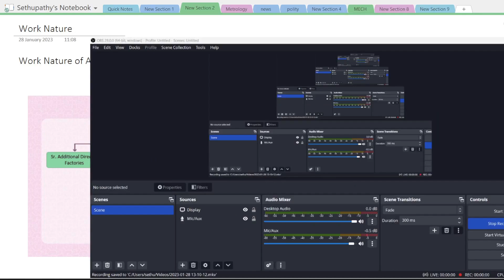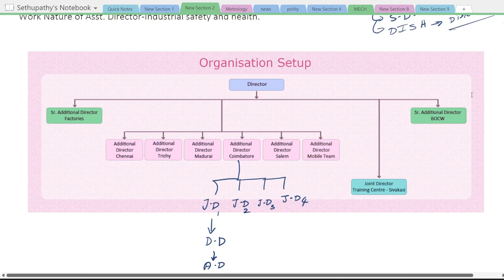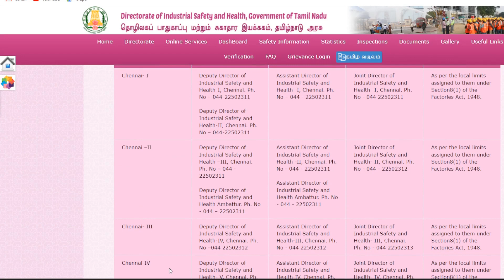WORK NATURE OF ASSISTANT DIRECTOR OF INDUSTRIAL HEALTH AND SAFETY | TNPSC CESE MECHANICAL.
Through this channel, I aims at making Engineering concepts clear and understandable in TAMIL LANGUAGE, specifically for the competitive exams like
TNEB,
TRB,
TNPSC COMBINED ENGINEERING SERVICE EXAM (CESE),
ASSISTANT ENGINEERING (AE) (MECHANICAL).
IES.

I MAKE MYSELF AVAILABLE FOR ANY KIND OF AID FOR ASPIRANTS PREPARING FOR THE EXAMS.

ABOUT Me:
Studied Manufacturing engineering at COLLEGE OF ENGINEERING, GUINDY.
Passed out in the year 2018.
Secured RANK 4 in TNPSC CESE 2019.